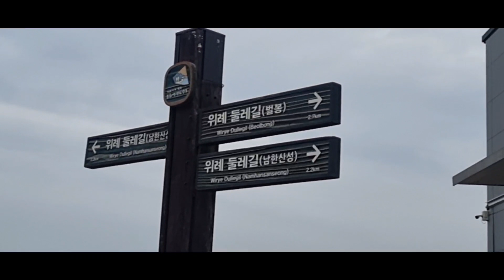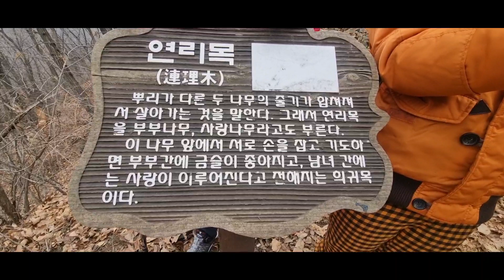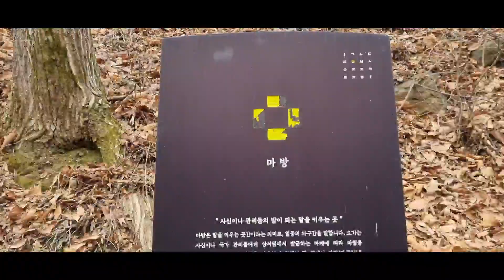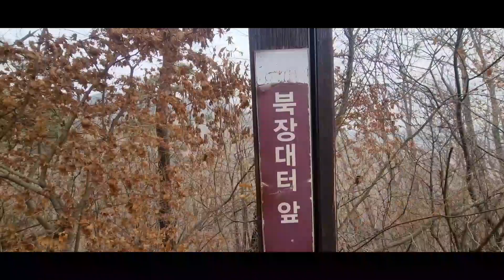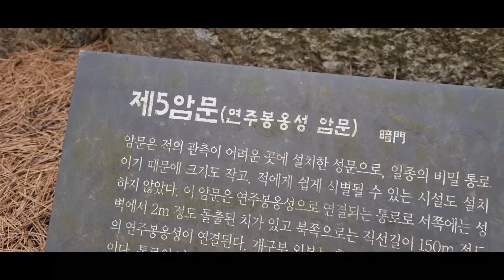남한산성/위례둘레길@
23.2.18 남한산성 위례둘레길 걷기~  샘골입구에서 출발하여 위례둘레길 걷고 남한산성 성곽길을 죽 따라 걸어 수어장대까지 감.원점 회귀하여 출발지로 돌아와 고골종점가든에서 능이산닭(낙지)을 먹음~